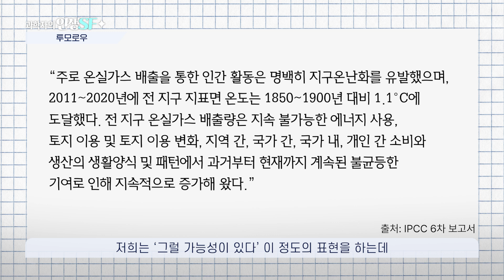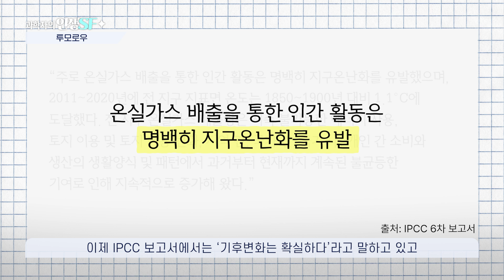극지연구소 과학자의 시선으로 본 [투모로우(2004)]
극지연구소 과학자가 SF를 보는 관점은 어떨까요?
기후변화가 심각해지고 있는 가운데, 실제로 극지에서 연구를 진행하는
UST 극지연구소(KOPRI) 스쿨 이유경 교수가 과학커뮤니케이터 과즐러와 함께
SF의 클래식 [투모로우(2004)]를 리뷰합니다.

영화 속 빙하기는 실제로 닥칠 수 있는지, 온난화라는데 왜 빙하기가 찾아오는지,
기후변화가 가짜 뉴스는 아닌지, 인류는 기후변화로 정말 멸망할지 등
많은 분들이 궁금하실 내용도 함께 담았으니 끝까지 시청해 주세요!